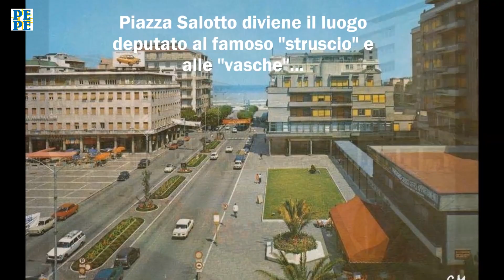La Storia di Piazza Salotto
In un breve video la storia della piazza principale di Pescara, piazza della Rinascita, familiarmente chiamata dai cittadini Piazza Salotto